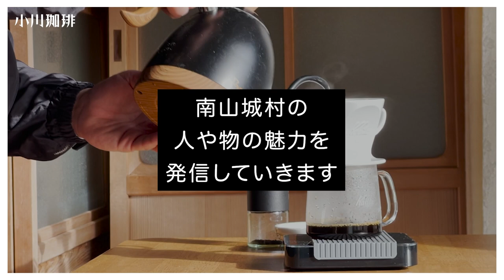#2 小川珈琲 井深くん 古民家に住む【小川珈琲 meets 南山城村】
この企画はわたくし、小川珈琲の井深リツキが
京都唯一の村である南山城村を舞台に、コーヒーで、人と人をつなぎ、
村の人やモノの魅力を発信していきます

■＃2　概要
・古民家をみんなで清掃
・コーヒーを振舞う
・古民家に初のお泊り

小川珈琲 meets 南山城村
小川珈琲は、「社会の幸せを引き出す集団でありたい。」という想いから「DRIP OF HOPE」 -珈琲には希望がある- を掲げ、[つなぐ] [あつい] [引き出す] [届ける]をコアバリューとし、珈琲を嗜好品でなく、日常にとってかけがえのないものにすること。

私たちの珈琲づくりの基盤である地球環境や生産者の暮らしを守っていくこと。“京都の珈琲職人”としての情熱を忘れることなく、一粒一粒の豆を大切に「本物」としての価値を求め続けること。その一杯がきっと明日の希望になると信じて、これからも「小川珈琲」は、一人でも多くの人たちの心と暮らしに寄り添う存在でありたいと願います。

珈琲はいつの時代も人の心を癒し、世界を潤す力が宿っている。
京都唯一の村、南山城村を舞台に、珈琲という媒介を通じ、人と人の絆をつくり、コミュニケーションを育んでいきたいと考えます。